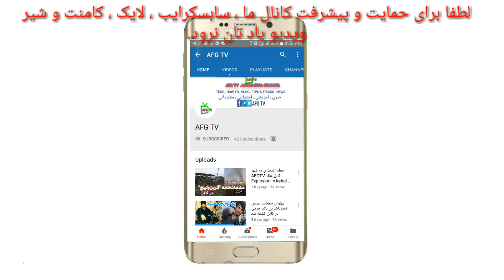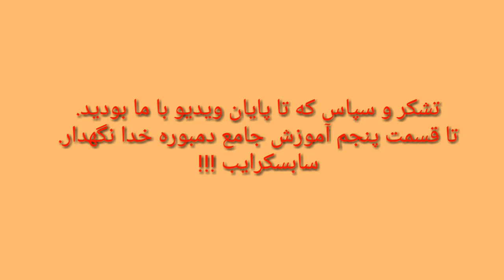آموزش جامع دمبوره ، قسمت چهارم # AFG TV Comprehensive Training in Dembore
آموزش جامع دمبوره ، قسمت چهارم . ما اموزش کامل دمبوره را تقدیم دوستان که داخل افغانستان و خارج افغانستان میکنیم.و انشاالله ادامه دار خواهد .